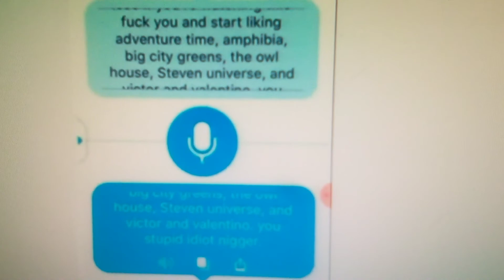Proof That MLP For The Win TTG For The Lose Is A Hypocrite......5/17/21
He Claims That He Handles People Swearing But Yet He Told Hacker Dude To Watch His Language Which That Proves He Can't Handle People Swearing And A Hypocrite

NOTE: I Still Hate MLP For The Win TTG For The Lose